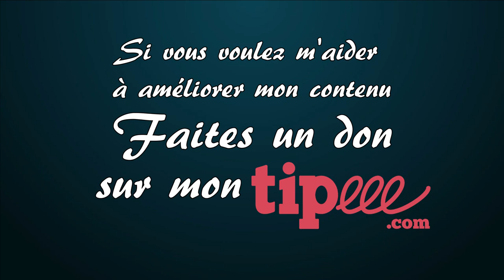Rediffusion du live Famille Ricci avec Morgan - Interview 17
🥃 Dans cette vidéo, je te propose de revoir le live Famille Ricci avec Morgan Ricci durant lequel nous avons parlé de ses rhums et plus particulièrement du Dynasty.

00:00:00 - Introduction
00:00:43 - Présentation de la famille Ricci
00:06:15 - L'histoire de la famille Ricci
00:14:05 - Quelle est ta philosophie ?
00:16:23 - Pourquoi avoir fait un rhum sucré avec le Dynasty ?
00:26:23 - Pourquoi le nom Dynasty ?
00:29:49 - Quelle est la composition du rhum Dynasty ?
00:42:49 - Quel est le public du rhum Dynasty ?
00:58:30 - Comment sont vieillis les rhums Dynasty ?
01:04:32 - Conclusion